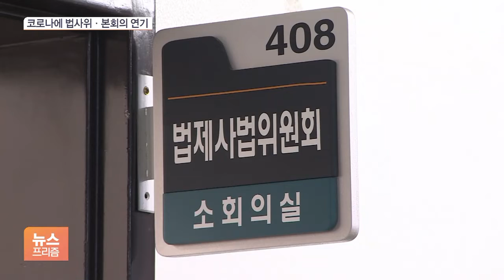백신 접종자, 요양병원 계신 부모님 뵐 수 있어요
[앵커]

정부가 코로나 백신 접종 완료자에 한해 요양병원과 요양시설 면회를 제한된 조건 아래 허용하기로 했습니다.

코로나 신규 확진자가 하루 만에 700명 아래로 내려온 가운데 국회에서 확진자가 나왔습니다.

이한나 기자, 요양병원에 계신 부모님을 찾아뵙지 못해 속을 끓이는 분들 계셨을 텐데 우선 백신 접종자에 한해 길이 열린 거죠?

[기자]

네, 권덕철 보건복지부 장관은 코로나19 백신을 모두 맞고 2주가 지난 이른바 '백신 접종 완료자'에 대해서는 제한된 조건에서 접촉 면회를 허용할 계획이라고 밝혔습니다.